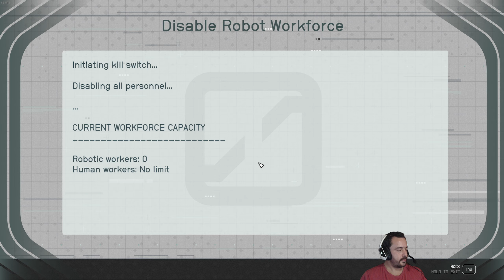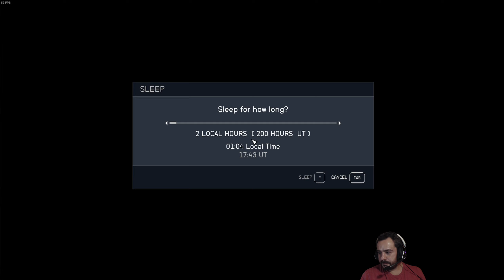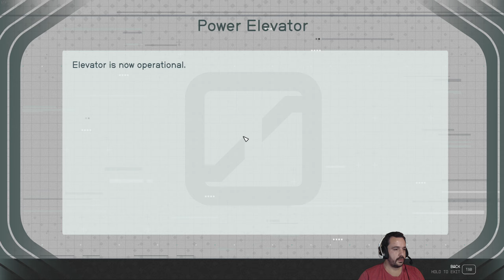Küçük Bir Üs Kuruyoruz | Starfield Türkçe Bölüm 2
Beğendiyseniz ;
Ayrıcalıklardan yararlanmak için bu kanala katılın: (Ayrıcalık yok Youtube böyle yazmamı istedi :D )
Oyun PC :
İşlemci : AMD RYZEN 7 5700X 3.4GHZ 36MB
Ekran Kartı : RTX3080 12GB 384Bit
Ram : 8GB DDR4 XPG 3200MHZ x4
Anakart : ASUS PRIME B550M-K DDR4 4600(O.C)
Monitör : AOC G2590VXQ 24.5" 75Hz 1ms
Yayın Notebook : Abra A5 V16.7
Aktarım : Asus TUF Gaming Capture Box CU4K30